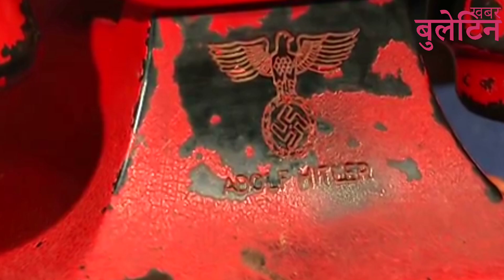"ज्यानमा'रा टेलिफोन"।सवा ३ करोडको टेलिफोन। Adolf Hitler's Telephone